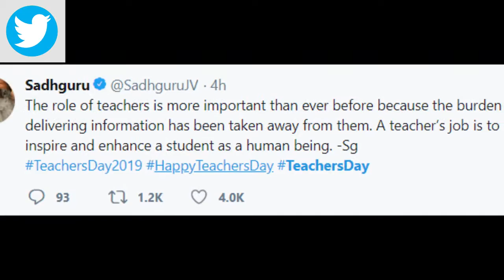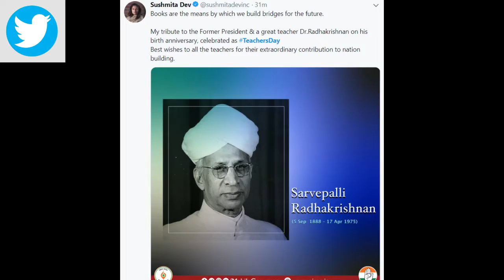Twitter Reacts : Teacher's Day Wishes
A lot of famous personalities tweeted on the auspicious occasion of Teacher's Day.
Lets have a look at few of these Tweets.